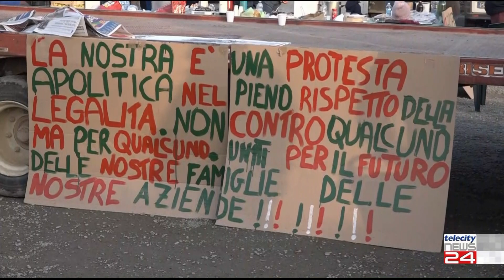02/02/24 - Gli agricoltori Autonomi attendono il presidente Alberto Cirio, domani, ad Alessandria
02/02/24 - Gli agricoltori Autonomi attendono il presidente Alberto Cirio, domani, ad Alessandria